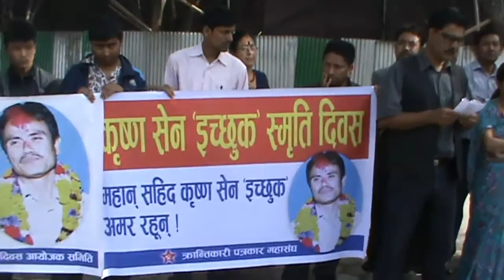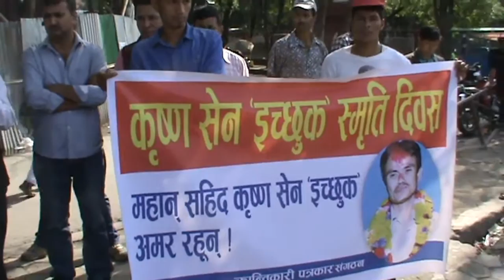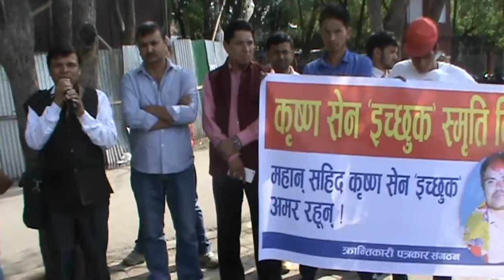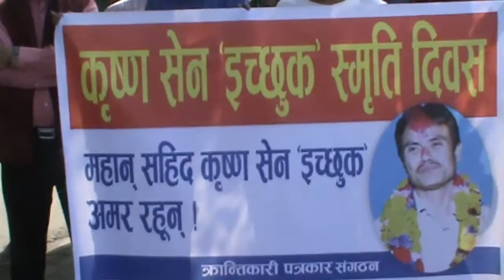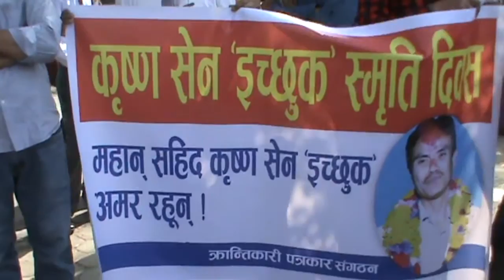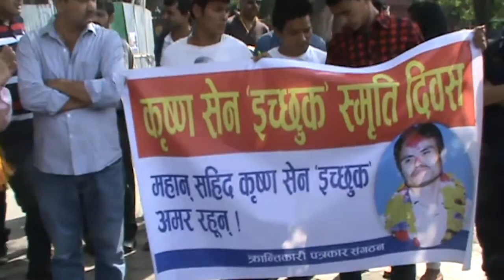कसले कसरी सम्झिए चर्चित कवि एवं कृष्णसेन इच्छुकलाई ?-krishna sen ichchuk